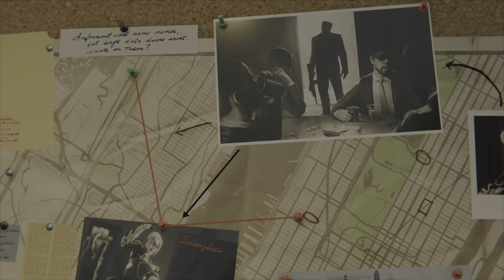Spider-Man Tuf Wars Part 1 Hammerhead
This is part 1 in the DLC Turf Wars as we start off in a mission to stop Hammerhead. Developed by Insomniac Games and published by Sony Interactive Entertainment. Hope you all enjoy.